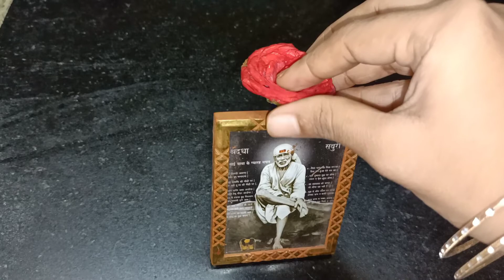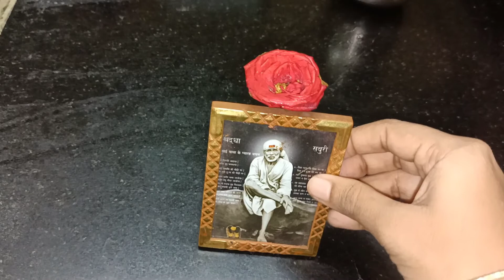வியாழன் அன்று இந்த தீபம் ஏற்றுகள் | SaiBaba | Shirdi saibaba Advice | Saibaba Motivational Speech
This Video is about Saibaba Motivational Speech in Tamil